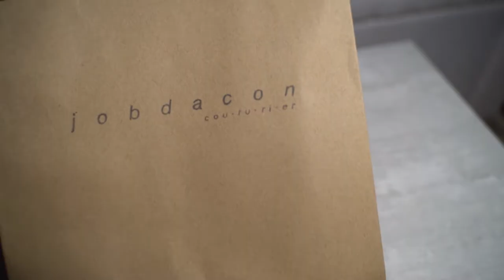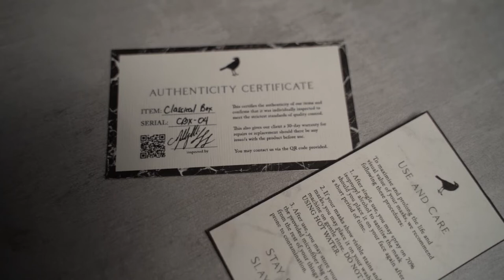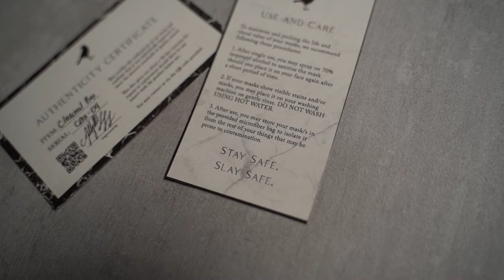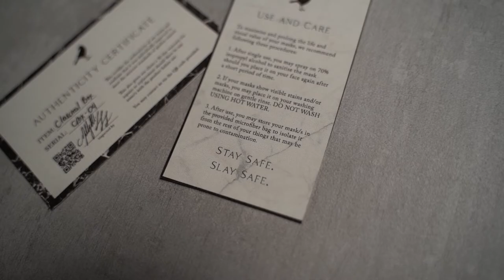Unboxing Designer Face Masks from Job Dacon 😍| Junessa Rendon Photography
I was so tempted to open this package the moment I got it. These face masks are from my good friend who's also an AMAZING designer, Job Dacon.

Purchase his masks by contacting him directly on his Instagram!

Music & Editing by Paulo Estero, see his work in his own channel!!